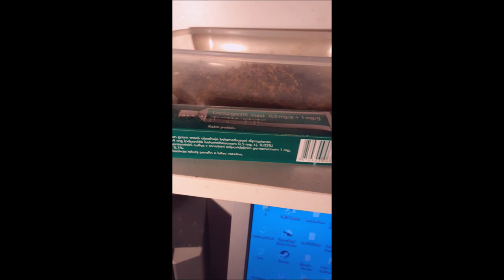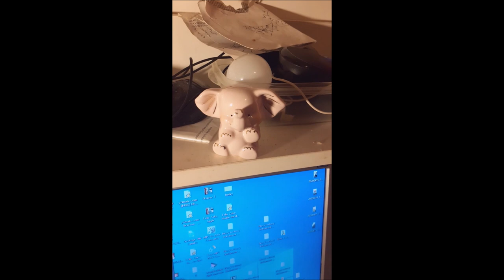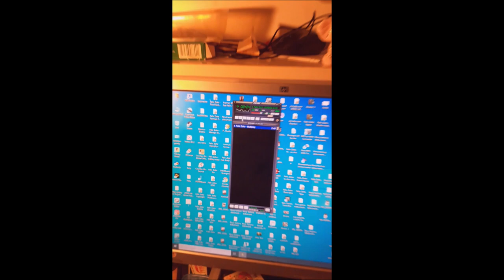Felix Zoko - Multiplay (Fešák HD ID SHORT Movie from my Room)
Instrumental : No chance - grime instrumental